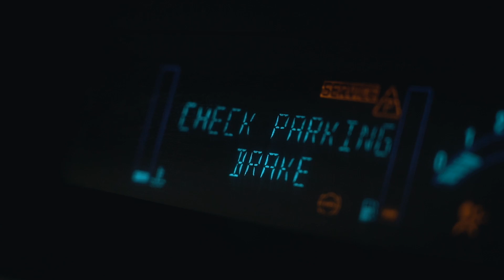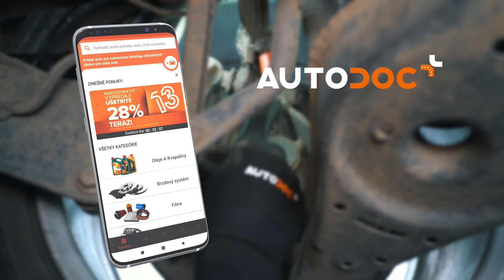Ako vymeniť snímač počtu otáčok kolesa [NÁVOD AUTODOC]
⚡ Všetky videá návody a PDF tutoriály: Prenesi in si olej na portalu AUTODOC CLUB

00:00 — Snímač ABS: Návod na výmenu, krok po kroku
01:37 — Veci, ktoré budeš potrebovať
02:35 — Odstráňte konektor snímača ABS
03:03 — Odskrutkujte upevnenie ABS snímača
03:14 — Odstráňte snímač z jeho montážnej pozície
04:54 — Nainštalujte nový snímač
05:41 — Pripevnite konektor a zaistite káblový zväzok snímača